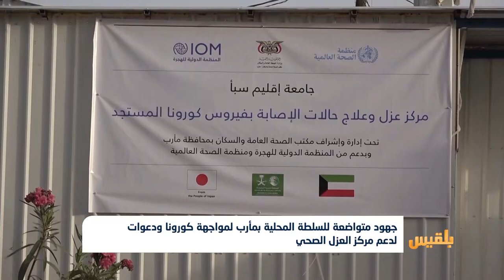جهود متواضعة للسلطة المحلية بمأرب لمواجهة كورونا ودعوات لدعم مركز العزل الصحي | تقرير خليل الطويل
تنفذ السطات المحلية بمحافظة مأرب عددا من الإجراءات الاحترازية لمواجهة فيروس كورونا.
ونفذت السلطة حملات توعية ووجهت بإغلاق أسواق القات ومنع التجمعات والمناسبات، بالإضافة إلى افتتاح مركز عزل وعلاج المصابين بفيروس كورونا، لكن المركز مايزال يفتقر للكثير من الأجهزة والمسلتزمات الطبية. ..